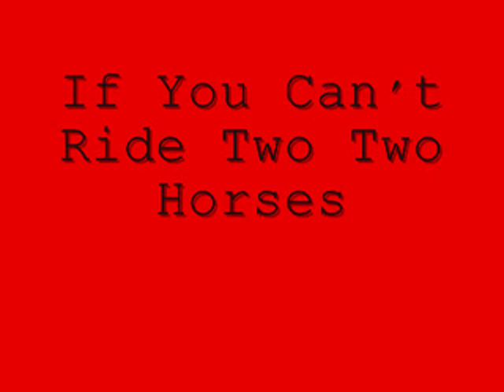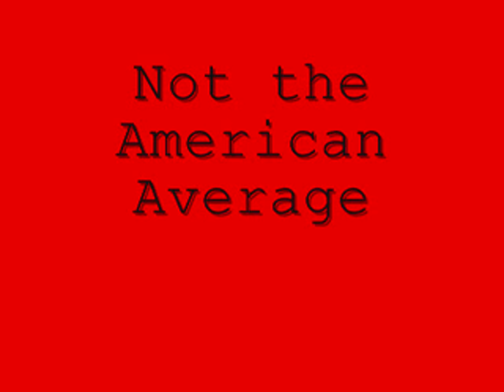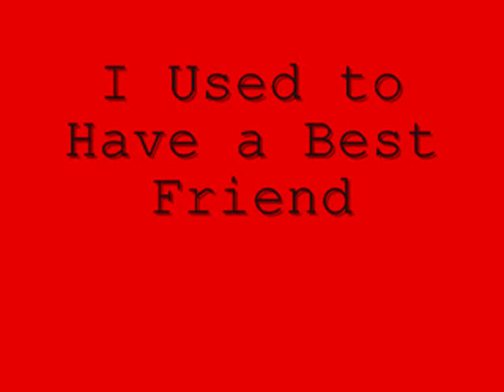Asking Alexandria Breakdowns